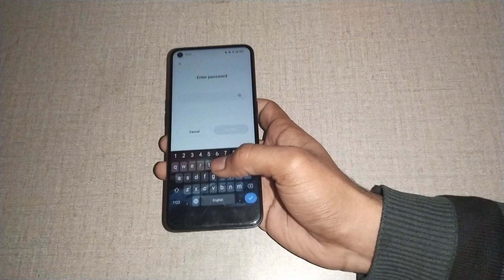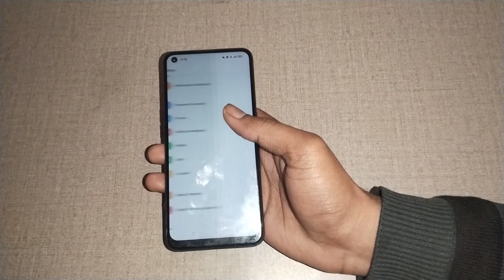name password unlock kaise kare realme 8i, how to unlock name password in realme 8i